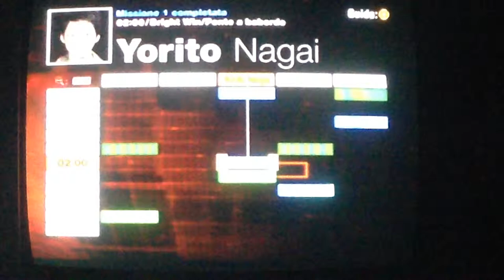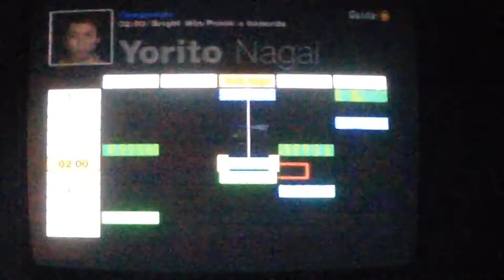15 Forbidden Siren 2 Yorito Nagai +02 m2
gioco horror e di furtività meraviglioso con un'incredibile trama-storia che è raccontata e giocata da diversi personaggi. Non esiste un ordine preciso per il quale giocare i livelli; perciò ho ordinato i livelli basandomi sulla logica e sulla cronologia dello sviluppo dei fatti. I numeri nei titoli indicano le ore del giorno, M sta per missione (missione 1 e missione 2). Le mie intenzioni non sono quelle di fare record difficili e/o a tempo, ma semplicemente di divertirmi: ecco perchè ho scelto la modalità normale. Giochiamo!

wonderful horror and stealthy game with an incredible plot-story which is told and played by several characters. There isn't a specific order with which levels have to go played; so I ordered levels basing on logic and chronology of the development of things. Numbers on the titles indicate hours del giorno and M stands for Mission (mission 1 and mission 2). I'm not going to make very hard challenges, records or time trials, but just for fun-hobby: so I've chosen normal mode. Let's play!